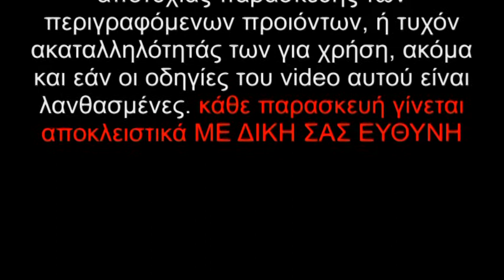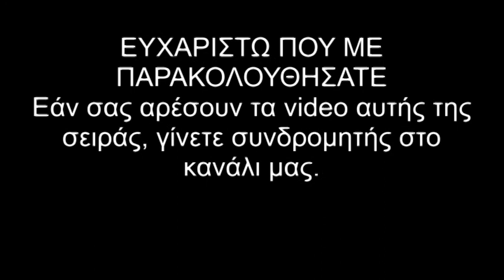ΚΑΠΝΙΣΤΗΡΙΟ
φτιάνω ένα φθηνό και γρήγορο στην κατασκευή καπνιστήριο για τα αλλαντικά και τα τυριά μου που τοποθετείται πάνω στο BBQ